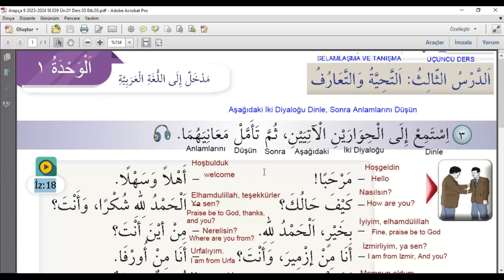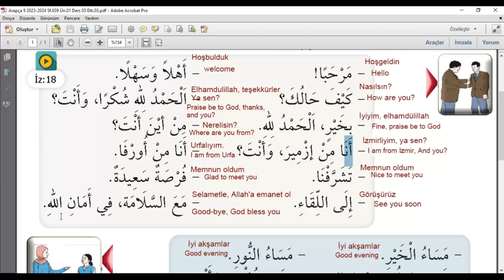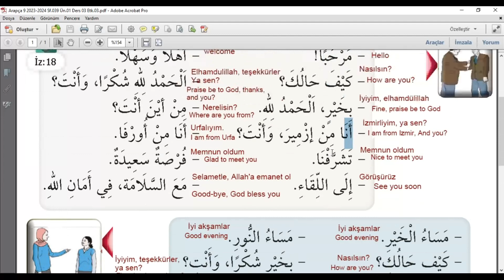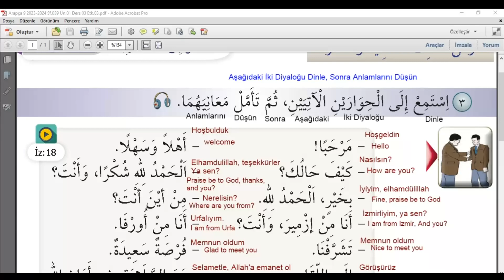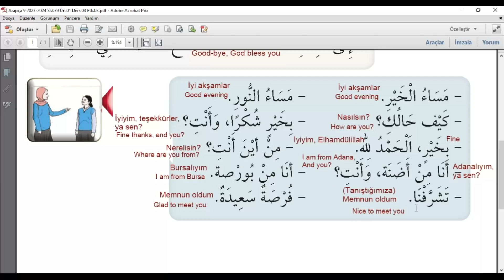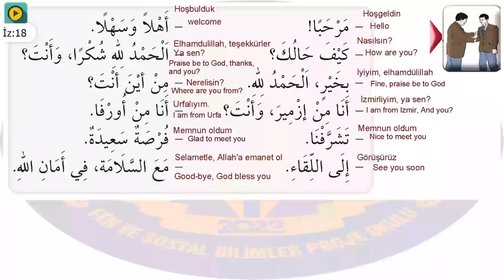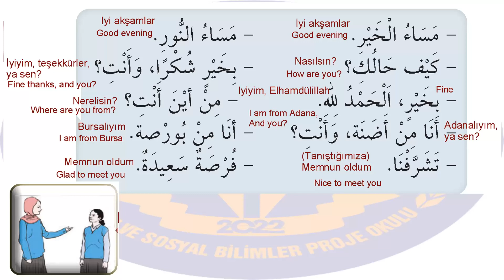Arapça 9 2023 2024 Sf 039 Ün 01 Ders 03 Etk 03